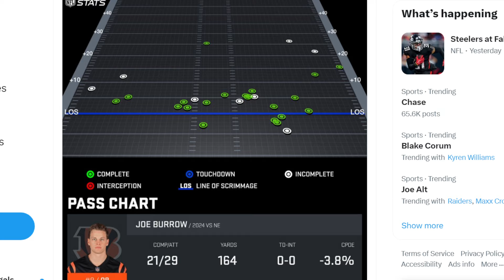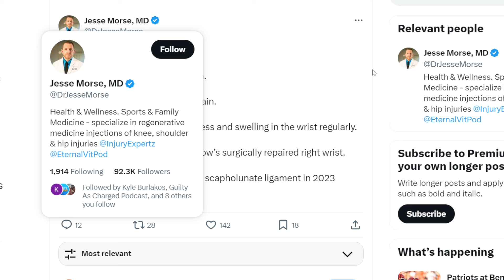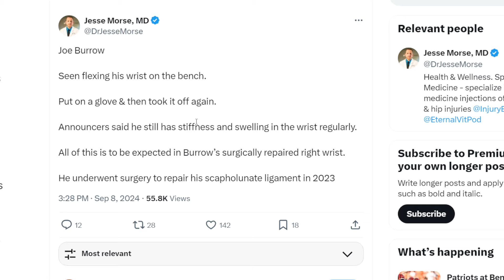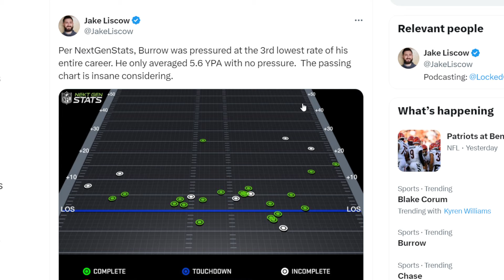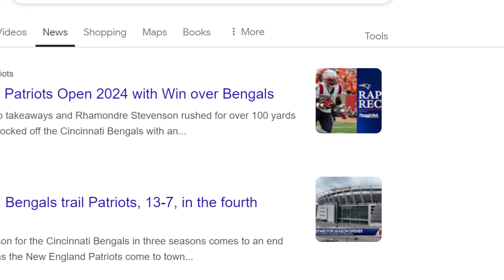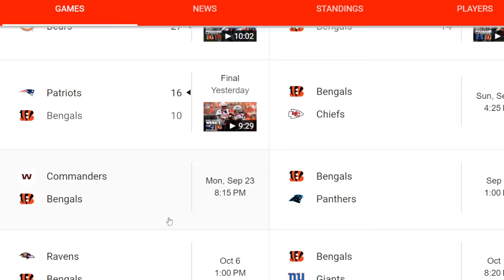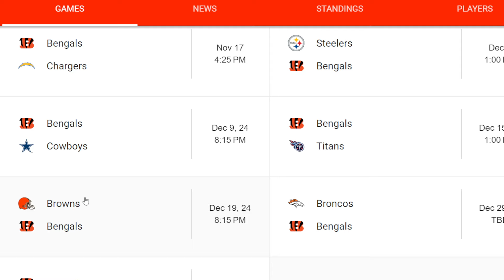BENGALS FAN REACTS TO NEXT GEN STATS SHOWING JOE BURROWS TARGETS FROM WEEK 1........................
Members of the channel:
Hellhound